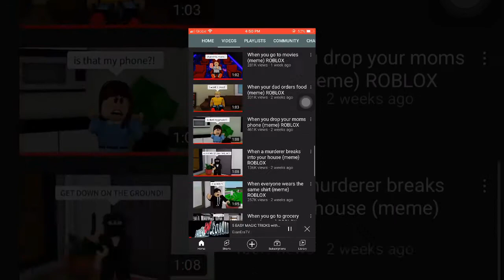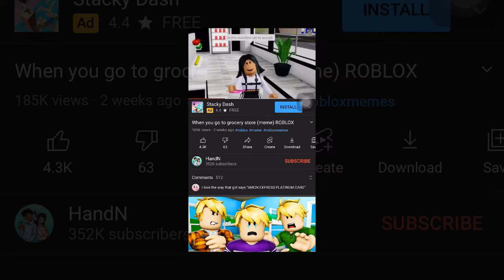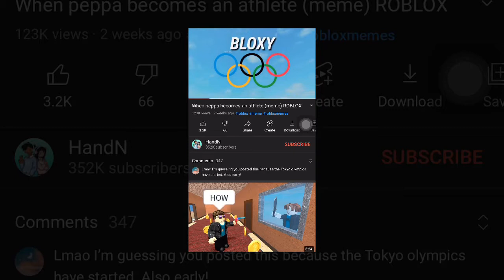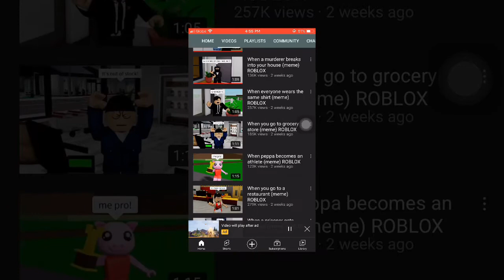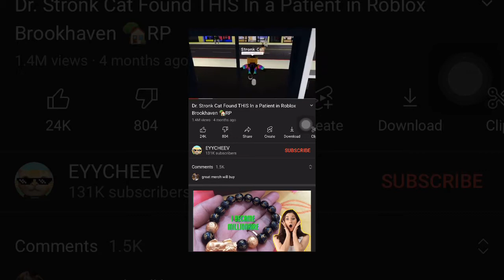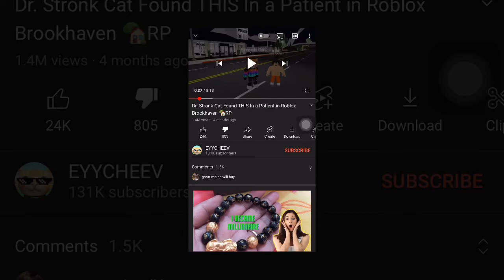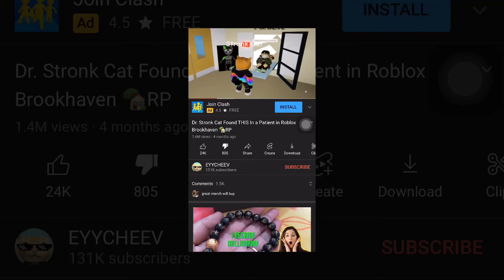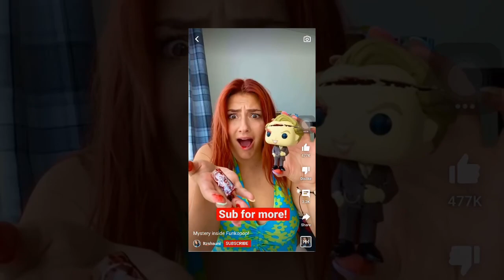My first reaction stronk cat 🐈 and handn!!!!!!!!